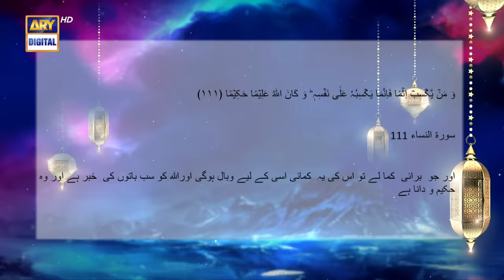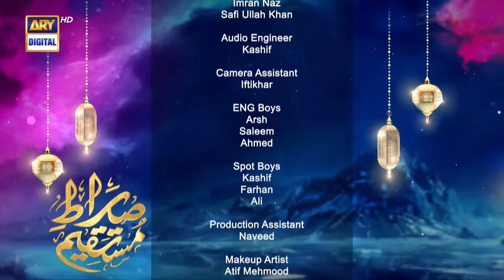Tarbiyat | Sirat-e-Mustaqeem S4 | 2 April 2024 | ARY Digital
Sirat-e-Mustaqeem S4 | Tarbiyat | 2nd April 2024

Writer: Saqib Ali Rana.
D.O.P: Syed Adnan Bukhari.
Director: Kashif Ahmed Butt.
Producer: Abdullah Seja.

Cast:
Asma Malik,
Aneela Adnan,
M. AKbar.

Child Artist :
Raad
Ayan